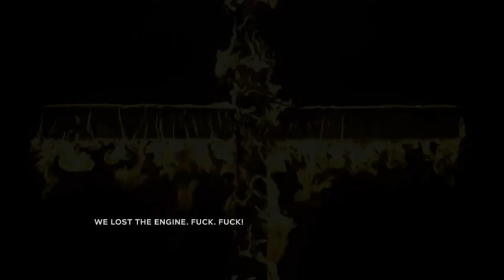Outlast 2 Demo Play through Rough Footage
Only Died Once.